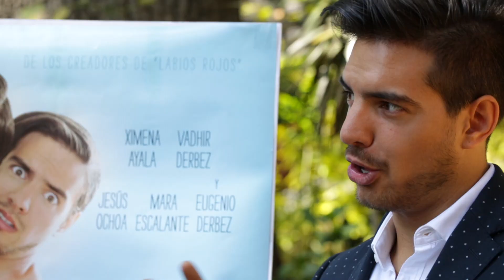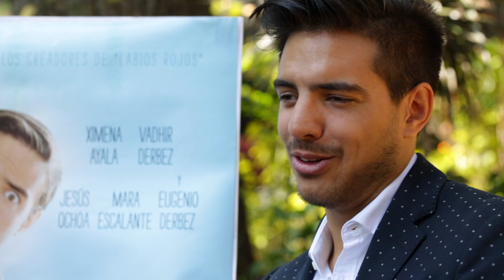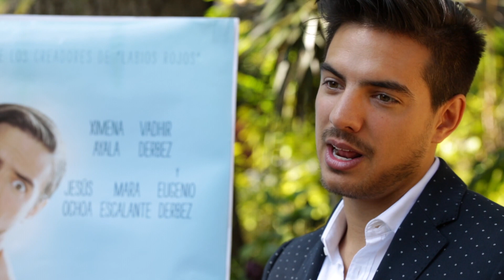Vadhir Derbez - El tamaño sí importa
Vadhir nos cuenta qué fue lo que más le gusto de grabar "El Tamaño Sí Importa"